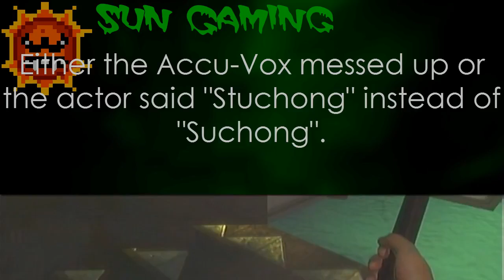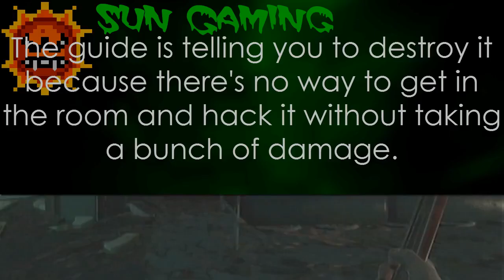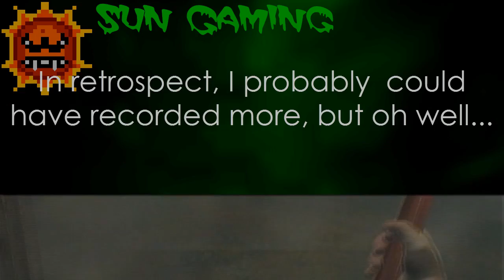Let's Play BioShock Episode 8: Teeth And Telekinesis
After the attempted ambush last episode, Andrew Ryan has learned that he should pick his spots more carefully, while he's contemplating that, let's explore some more, maybe find a plasmid.

Don't forget that Sun Gaming is also on Facebook, Twitter, Steam and The Backloggery!